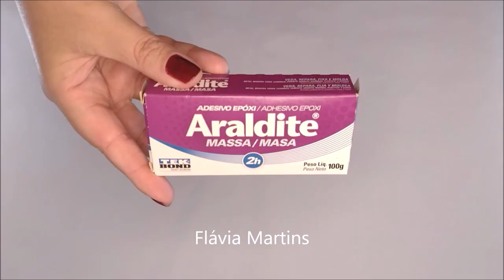Ideia fácil com Araldite Massa da TEKBOND - Flávia Martins